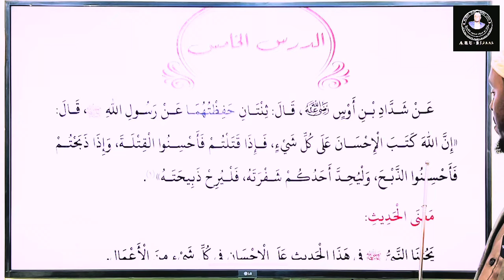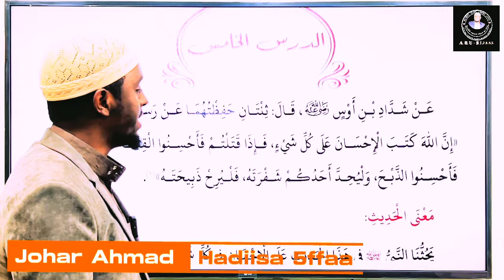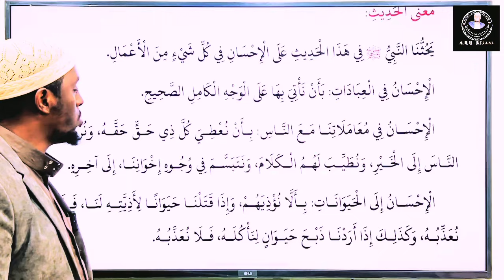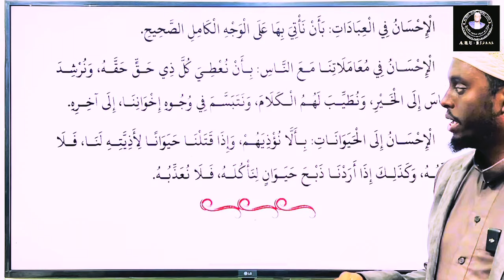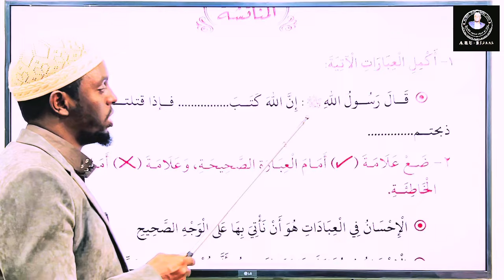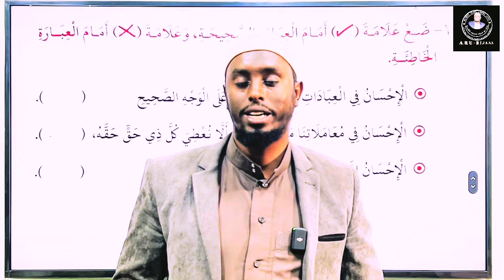Barnoota hadiisa gabaaba waa lamaa